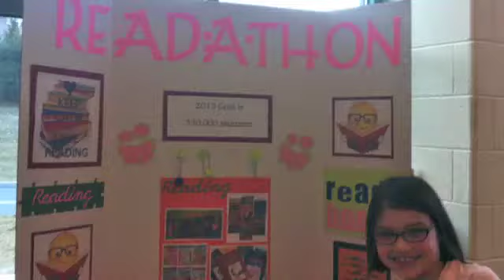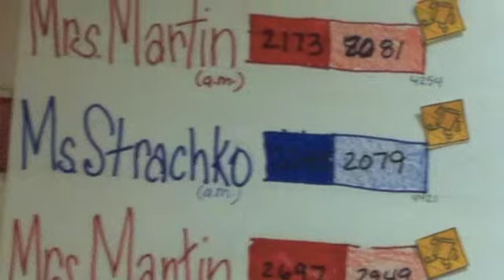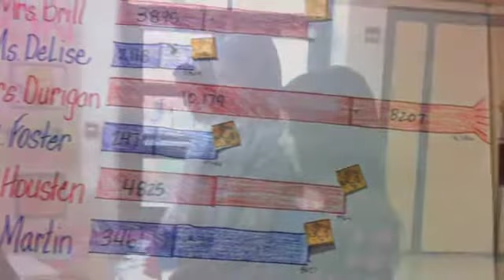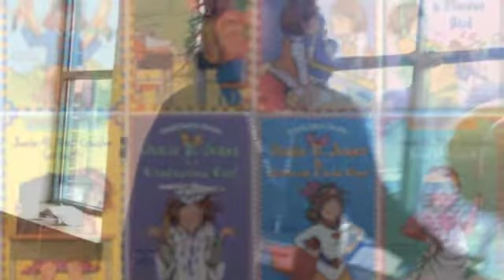Willow Lane Read A Thon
Willow Lane's Newspaper Club reports on the fifth annual Read A Thon